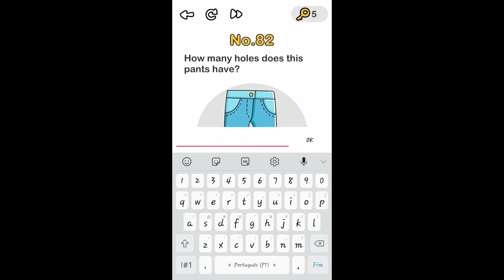BRAIN OUT lvl82 how many holes does this pants have